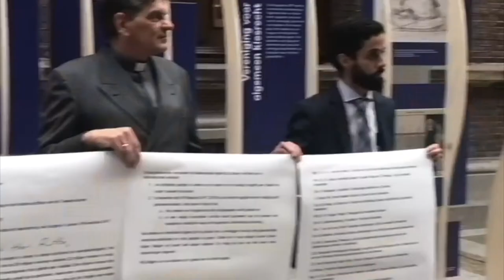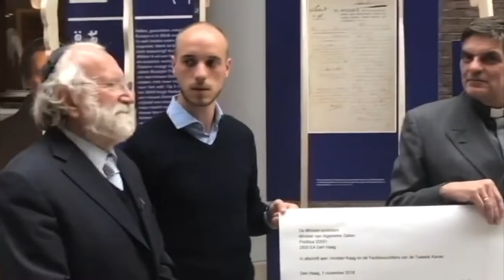VLOG | Dylan Heagens en Marit op bezoek in de Tweede Kamer | N.10